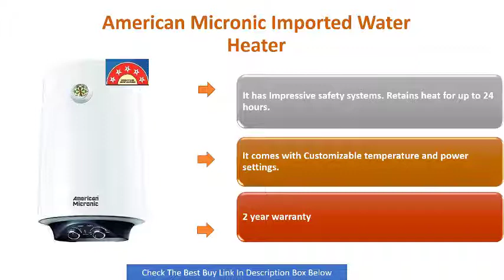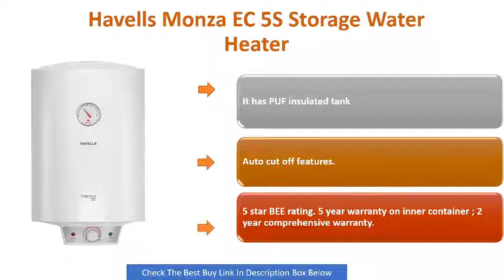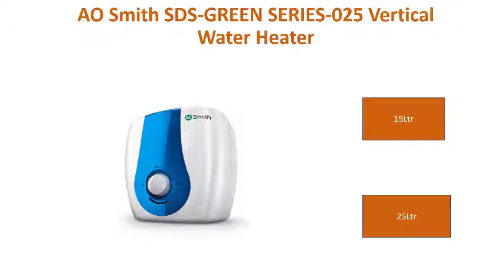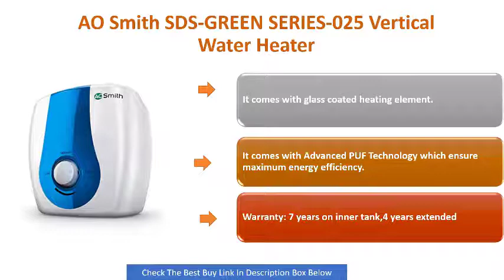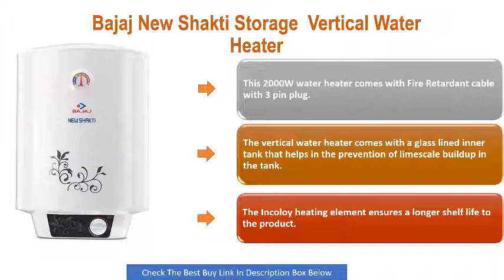Top 5 Best Instant Water Heater In India 2021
Hi Friends, in this video we review the Top 5 best water Heater in India.

Product Link::

1.Bajaj New Shakti Storage 15 Litre Vertical Water Heater

2.AO Smith SDS-GREEN SERIES-025 Storage 25 Litre Vertical Water Heater

3.V-Guard Victo 15 litres Water Geyser

4.Havells Monza EC 5S 10-Litre Storage Water Heater

5.American Micronic- 25 Litre Imported Water Heater